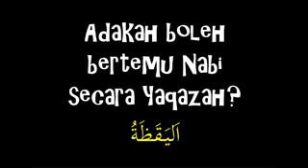Melihat Dan Bertemu Nabi Shallallahu 'Alaihi Wa Sallam Saat Sadar